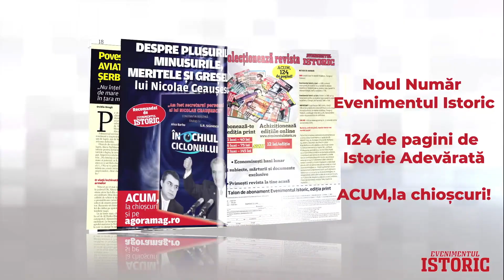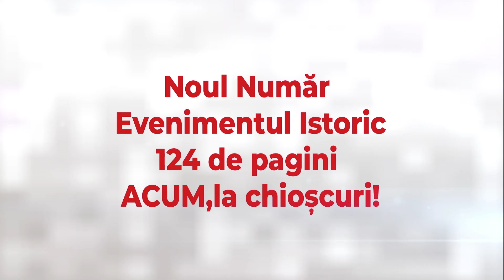De ce nu este Piața Victoriei noua Piață a Universității?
Marți se împlinesc 3 ani de la momentul 10 august 2018. Se scrie intens pe reţelele de socializare despre luptele cu jandarmii care gazatşi au folosit tunuri cu apă împotriva demonstanţilor din Piaţa Victoriei. Despre Dosarul 10 august nu mai zice nimeni nimic relevant. În arena EVZ Play, Robert Turcescu, Mirel Curea și invitatul special Ion Cristoiu au disecat momentul 10 august în contextul actual.

Dosarul 10 august e redeschis, dar cu ce folos? „E un soi de comemorare online, lumea oftează, ministrul spune că se va soluționa dosarul", a comentat moderatorul Robert Turcescu. În opinia sa, Piața Victoriei este un fel de „bornă a milenialilor".

„E o încercare de a înlocui Piața Universității"

Invitatul special în emisiune, jurnalistul și publicistul Ion Cristoiu a invocat o încercare de „legendarizare a unui moment obișnuit din post-decembrism, în genul în care a procedat regimul Iliescu când se idilizase, se mitizase revolta spontană din decembrie 89. E o încercare pe care trebuie să o denunț de a înlocui Piața, care a fost un spațiu legendar și autentic intelectual cu Piața Victoriei. Am spus uniformizare pentru că cele două evenimente nu se pot compara. Piața Universității a însemnat o stare de spirit, erau intelectuali, erau tineri. Era o neliniște autentică a tinerilor în legătură cu opțiunea României, ea era într-o zonă gri. Văzând că a pus mâna pe putere o echipă gorbaciovistă, și-a exprimat o neliniște. Ei încearcă să sărbătorească gazarea, normal era să sărbătorească unirea lor în Piața Victoriei", a explicat invitatul.

„Avem de-a face cu justiția mea a lui Klaus Iohannis"

În altă ordine de idei, Ion Cristoiu a comentat și miza politică a protestelor de acum 3 ani. „Ei (n.r. - protestarii din 10 august 2018) sunt victimele unei uriașe manipulări anticonstituționale a lui Iohannis. La 11 și ceva, când era pe terminate tărăboiul din Piața Victoriei, el a indicat Parchetului ce să facă. Parchetul s-a grăbit să deschidă a doua zi un dosar penal. Iohannis știa că nu sunt dovezi că a fost implicat Dragnea. Acum avem de-a face cu justiția mea a lui Klaus Iohannis. Parchetul s-a trezit cu un cartof fierbinte. Un asemenea dosar trimis în insta. Atunci au mermelit prin doamna de la DIICOT (n.r. - Giorgiana Hossu) acest dosar. El nu va mai învia niciodată. Putem vorbi de un exces al forțelor de ordine, o încercare nereușită de a lega excesul de ordinele lui Dragnea. Jandarmii au fost împotriva guvernului PSD. În 10 august a început declinul PSD. A fost un interes să se vadă cum forțele de ordine gazează oamenii muncii din Piața Victoriei.

„Iohannis e foarte ranchiunos cu amicii politici. I s-a pus pata pe Stelian Ion"

Gazetarul a analizat și conduita președintelui față de ministrul USR-ist al Justiției, Stelian Ion, pe care îl așteaptă mai mult ca sigur remanierea. „Iohannis e un om foarte ranchiunos cu amicii politici. La începutul anului Stelian Ion a prezentat legile justiției. În public a spus că unul din punctele esențiale este scoaterea DNA de sub pixul președintelui. Atunci a intervenit un domn care se numea Ludovic Orban. Noi nu uităm că Orban a fost slugă mai mare decât Cîțu. Orban a spus că legile nu au fost discutate în coaliție. Iohannis a făcut pe superiorul. Ranchiuna a venit din faptul că l-a obligat pe el să se autodenunțe. Stelian Ion a făcut o altă greșeală: a făcut o propunere pentru șefia DIICOT, dar fără să-l consulte pe Iohannis cum stă protocolul anticonstituțional. Lui Iohannis i s-a pus pata pe el. Klaus Iohannis mi-a explicat că nu suportă nerespectarea cuvântului. Probabil că și Dragnea, Ponta, Orban, Stelian Ion au făcut temenele. El (nr.. Iohannis) nu e ranchiunos pe adversari, dar cei care s-au căciulit și apoi n-au respectat, probabil și Stelian Ion... O să-l schimbe".

„Iohannis nici nu vrea desființarea SIIJ", a adăugat Turcescu. „Stelian Ion are un aliat, CEDO", a precizat Ion Cristoiu, care a adus în discuție și precedentul Laura Kovesi.